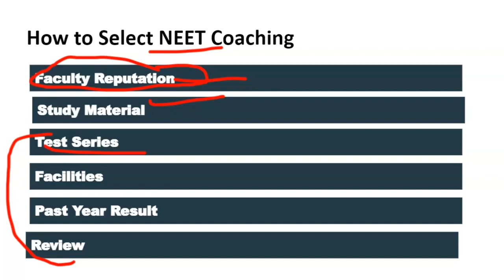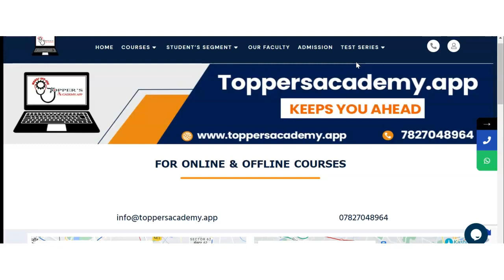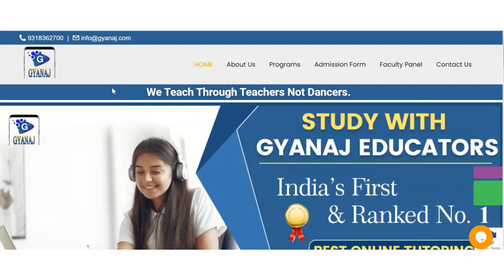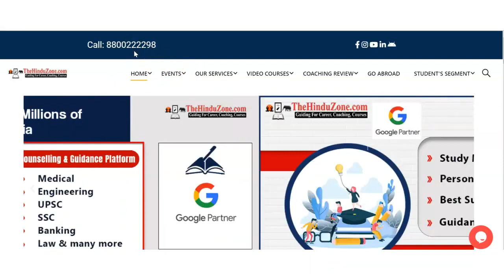Best NEET Coaching in Chandpara | Top NEET Coaching in Chandpara